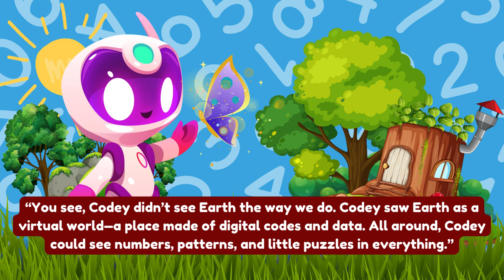"The Story of Codey and KidsKod | Learn Coding with Codey the Robot!"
🌟 Meet Codey, the curious robot from outer space who crash-landed on Earth and discovered a whole new world of possibilities! In this fun story, Codey learns that Earth is full of coding magic and decides to create KidsKod—a special program to teach kids everywhere the secrets of programming! Join Codey on his big adventure and get ready to explore the amazing world of coding! 🎉💻"